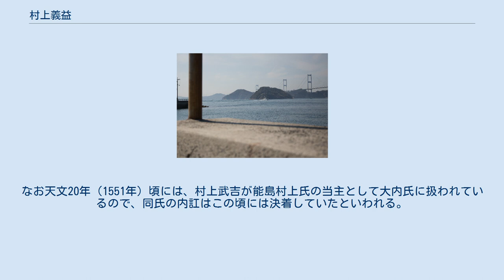村上義益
村上 義益（むらかみ よします）は、戦国時代の武将。
能島村上氏の当主。
義雅の嫡子。
父の早世後、家督を従兄弟の村上武吉と争った。
 義益について「閥閲録（巻22村上図書）」では、村上武吉と家督を争い武吉が勝利したことが、簡潔に記されている。
「閥閲録」より後に編纂された「譜録（村上図書）」では、もう少し詳しく記してある。
これによれば、義益は病身で「主将之器」では無く、義雅死後に一族は武吉を後継者にしようとしたが、家臣の村上義季らは納得せず、戦争となった。
武吉は当時「幼稚」だったので、武吉の叔父の村上隆重（義益の叔父でもある）が代わって軍を率いて戦い、「凶徒」を退治した後、肥後国で肥後菊池氏に匿われていた武吉を迎えて家督を継がせた、とされる。
 義益と家督を争った武吉は天文2年（1533年）に生まれているので、両者の争いは武吉が「幼稚」ながらも旗頭となれる頃の年代、天文10年（1541年）前後と推定されている。
 この頃、能島村上氏は大内氏と敵対関係にあった。
天文10年（1541年）1月、能島および因島・来島の村上三氏は、友田興藤の支援に駆けつけて厳島沖で大内氏と交戦している。
これに対し、同年6月から7月にかけて大内氏家臣小原隆名や白井房胤らが三嶋（大三島か）、甘崎、岡村、能島、印之島（因島）など芸予諸島の島々における村上諸氏の拠点を攻撃した。
またこの前年の天文9年（1540年）にも、小原隆名が長崎与三郎や白井房胤らとともに忽那島周辺を攻撃している。
能島村上氏の反大内行動は、既にこの頃には始まっていたのかもしれない。
 一方で能島村上氏とみられる村上掃部助という人物（村上武吉の父義忠か）が、天文11年（1542年）時点で大内氏に属して活動している。
能島村上氏はこの時期、大内氏に敵対する勢力と味方する勢力の二派に分裂していた。
義益らは反大内方の立場をとり、村上掃部助ら親大内方の武吉擁立派と対立していたとみられる。
 芸予諸島の大島から眺めた中渡島（中途島）。
 能島村上氏の本拠地である能島は、天文16年（1547年）4月時点では大内方の手に落ちていた。
しかし反大内方は中途島（現・愛媛県今治市中渡島）等に拠って抵抗を続けており、天文15年から翌16年にかけて大内家臣冷泉隆豊の指揮下で白井房胤や能美四郎、光井兼種らが中途島への攻撃を繰り返している。
 この頃、来島村上氏とみられる村上右衛門大夫（通康？）が、「能島」と「中途」の間を調停しようとしていた。
この右衛門大夫の動きに対して冷泉隆豊は、まずは「中途衆」が周防国沿岸で行っている賊船を行為を停止させるべきである、と書状を送っている。
なお天文20年（1551年）頃には、村上武吉が能島村上氏の当主として大内氏に扱われているので、同氏の内訌はこの頃には決着していたといわれる。